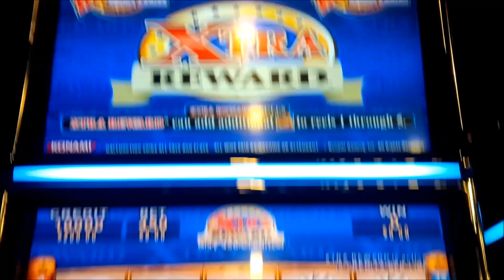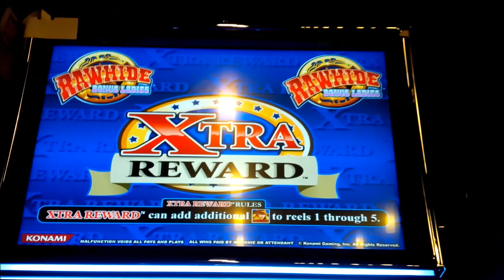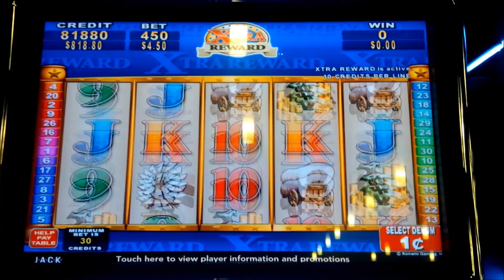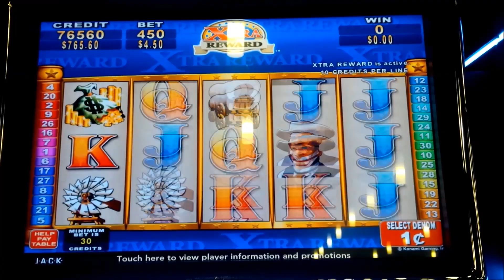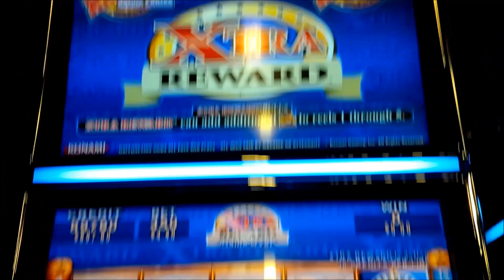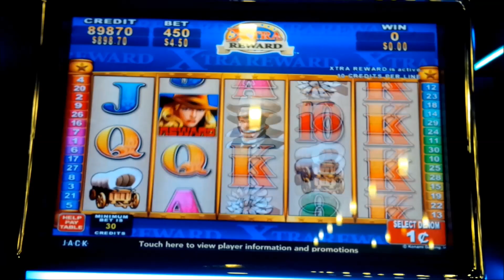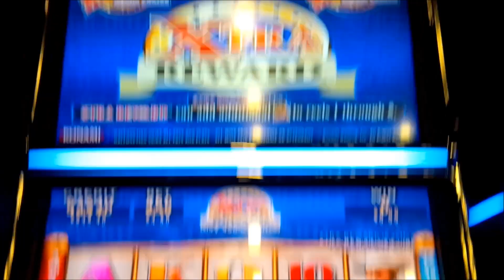Rawhide Bonus Ladies Slot - GREAT SESSION - almost THE BIG ONE!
Rawhide Bonus Ladies slot machine by Konami allows you to "buy" wild stacks!

Rawhide Bonus Ladies slot machine by Konami is interesting as it has a feature that for an extra bet, you can increase the frequency for stacked wilds to appear while playing the game!  Like many Konami games, "filling the screen" can be quite lucrative, so this feature can definitely give you that Big Win or Jackpot, with a little luck!

The bonus is triggered by landing 3, 4, or 5 bonus symbols for 10, 15, or 25 bonus games respectively. During the bonus, all wins are doubled, Enjoy!